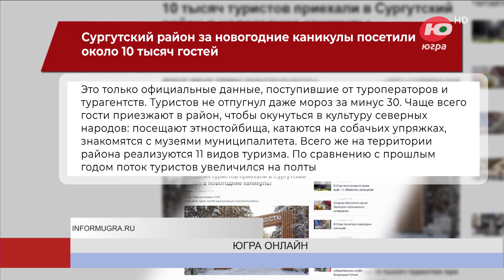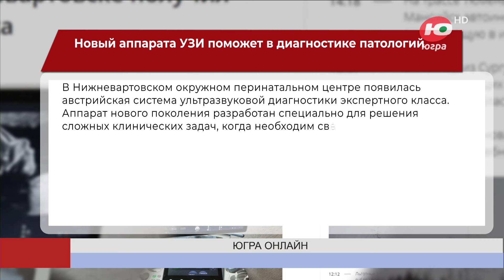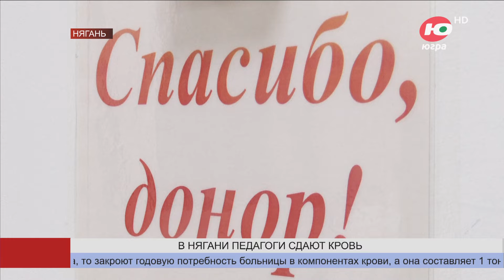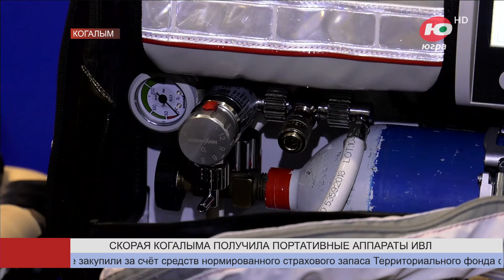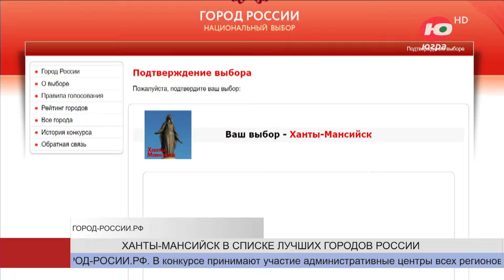Новости 11.01.2024 13:00